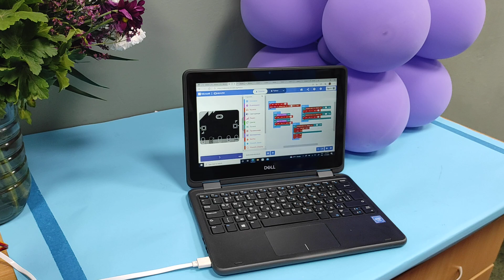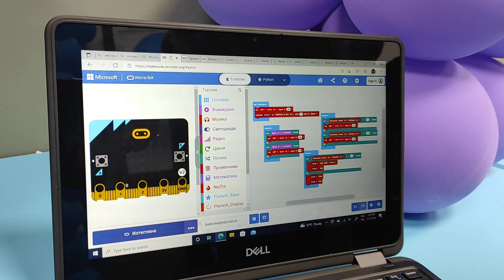Programming and Robotics Training with STEM Edu, Vratsa, Bulgaria - Part 6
The video showcases the activities carried out during an Erasmus training on Programming and Robotics at PPMG "Akad. Ivan Tsenov", Vratsa, Bulgaria in cooperation with a guest expert from WRO-Hellas and STEM Edu, Greece.